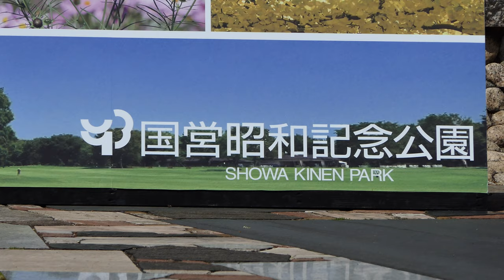4K ツツジやフジやハナミズキ‼昭和記念公園2021💘Azaleas,Wistaria and Dogwoods are in full bloom at Showa kinen park 2021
久しぶり晴天。チューリップも見頃を過ぎ公園内を散策しました。
It's been a long time since it was sunny. The tulips also passed the best time to walk around the park.
自从晴天以来已经很长时间了。 郁金香还度过了在公园散步的最佳时间。
เป็นเวลานานแล้วที่มีแดดออก ดอกทิวลิปยังผ่านช่วงเวลาที่ดีที่สุดในการเดินชมสวน
오랜만에 맑은 하늘. 튤립도 볼만 지나서 공원을 산책했습니다.
Sudah lama sekali sejak hari cerah. Bunga tulip juga melewatkan waktu terbaik untuk berjalan-jalan di sekitar taman.

BGMはDOVA SYNDROMEの曲を使用しています。